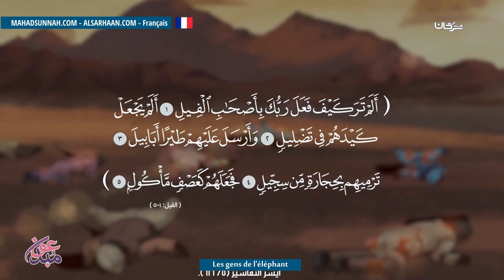Les gens de l'éléphant أصحاب الفيل